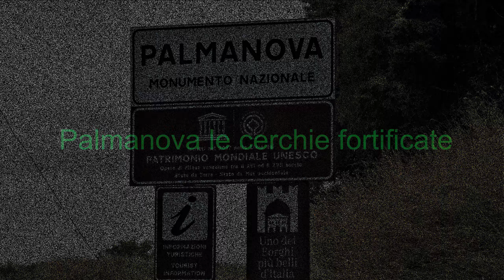Palmanova le cerchie fortificate